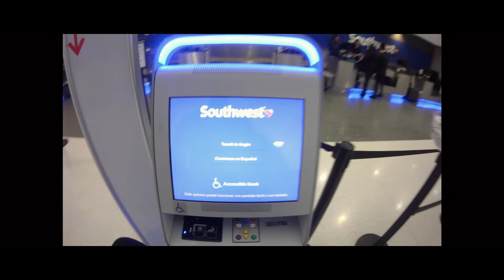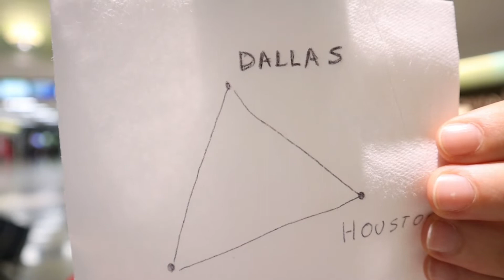Può finire così? -- Storia della migliore compagnia LOW COST - ENG SUB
Da essere la più potente ad essere quella più a rischio come mai?

Buongiorno cari
Oggi andiamo a vedere la storia ed il business di Southwest, la migliore Low Cost degli Stati Uniti...

Fammi sapere che ne pensi

scrivimi anche su Instagram a @talesofstartup